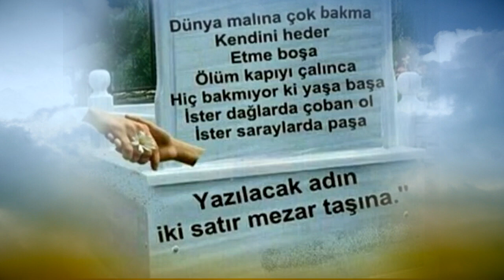Ata harayı, Allah rəhmət eləsin,Səbuhi,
ELTUN STUDİO
Bu videonu mərhumun atasının xaişi ilə bu kanalda səslənir